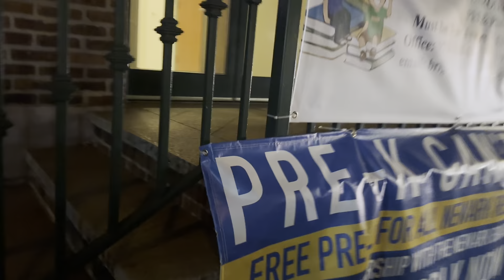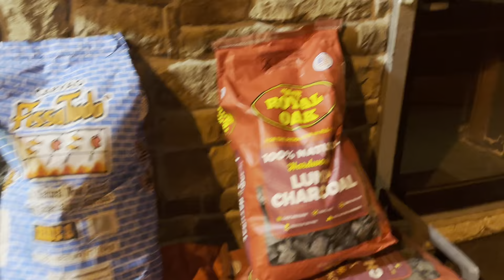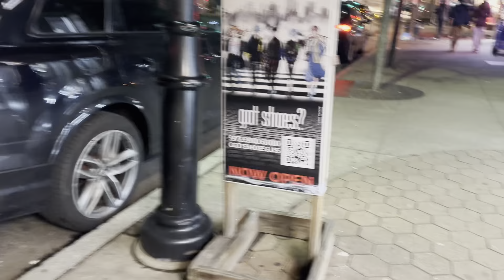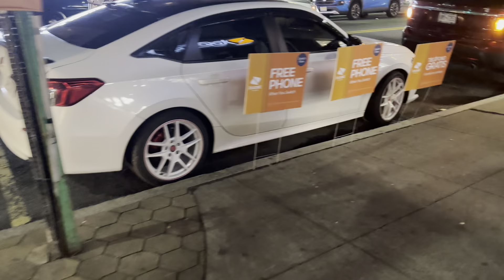9 de janeiro de 2024